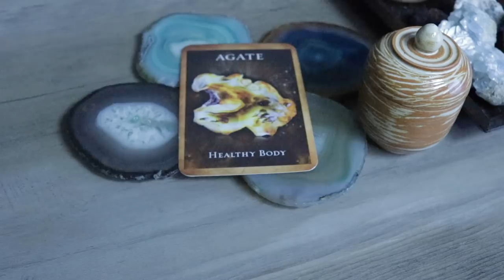Angel Daily Message January 26, 2020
Feeling Fab Box CODE: ANGEL20

Angel Souls
Michelle Patterson